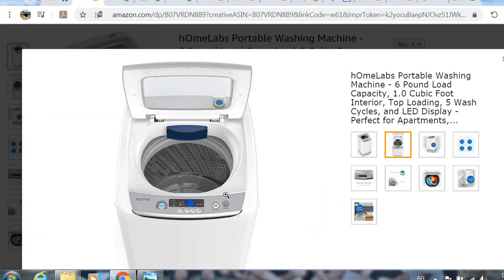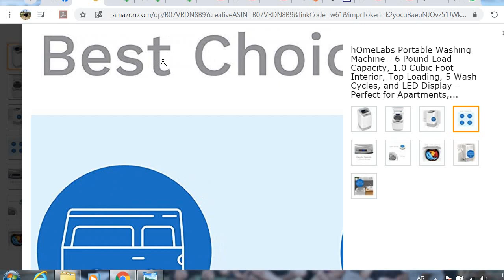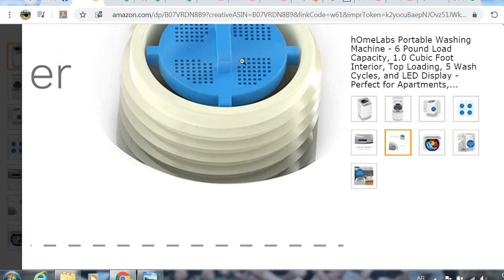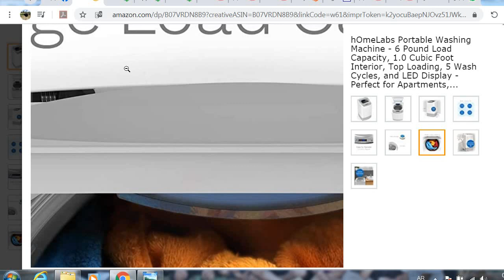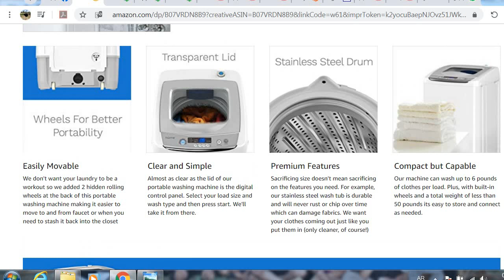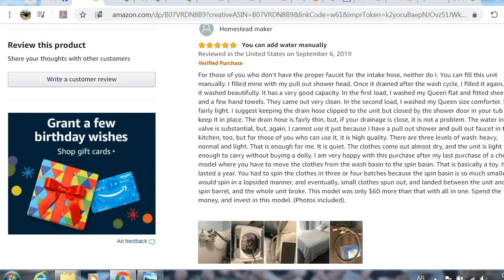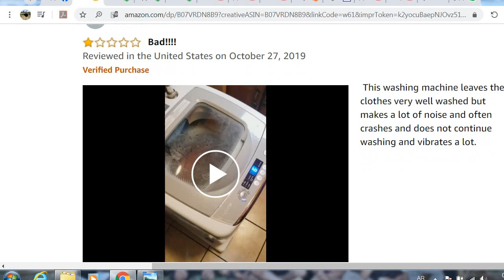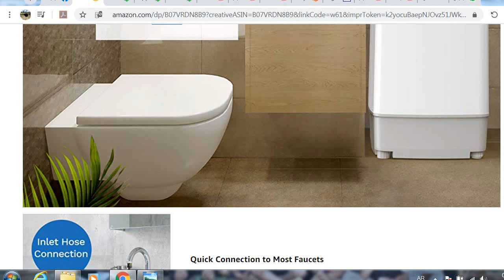hOmeLabs Portable Washing Machine Reviews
hOmeLabs Portable Washing Machine - 6 Pound Load Capacity, 1.0 Cubic Foot Interior, Top Loading, 5 Wash Cycles, and LED Display - Perfect for Apartments, RVs and Small Space Living.
PORTABLE FULL AUTOMATIC WASHER
LARGE WASH CAPACITY
FLEXIBLE 5 CYCLES and 3 WATER LEVEL SETTINGS
QUIET and ENERGY EFFICIENT
TOP LOAD COMPACT CLOTHES CLEANER